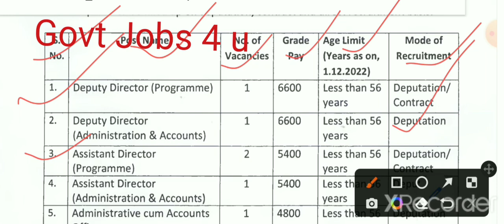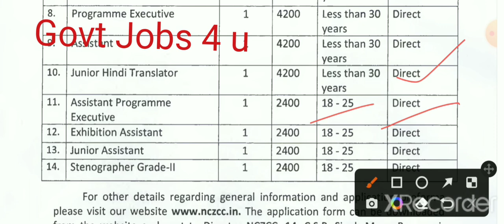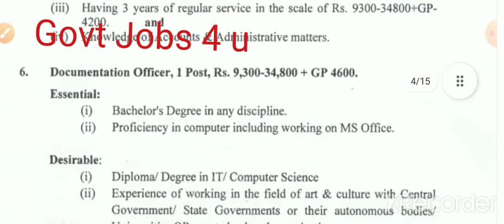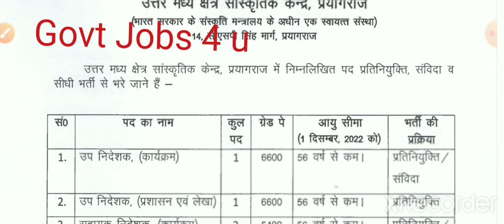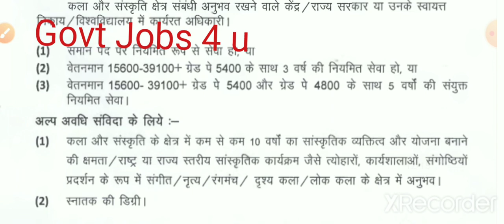Govt jobs notification 2022 | उत्तर प्रदेश में आई बंपर बहाली | Librarian vacancy 2022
यह वीडियो उत्तर मध्य क्षेत्र सांस्कृतिक प्रयागराज से संबंधित है जिसमें विभिन्न पदों पर सरकारी नौकरी के लिए आवेदन आमंत्रित किया गया है वीडियो में सभी पदों के बारे में विवरण दे गई है l
Librarian Govt jobs vacancy
Librarian vacancy today
Librarian upcoming jobs notification